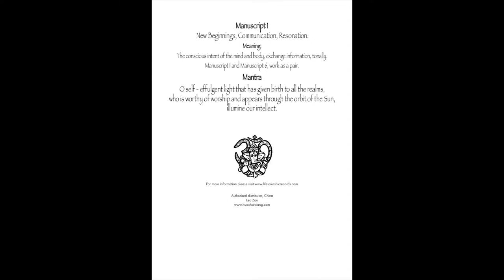manuscript 1 mov VIEW LIBRARY